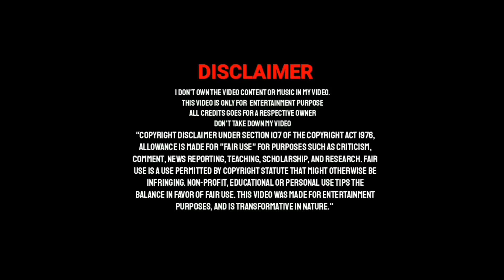Lucifer|Official trailer 8D